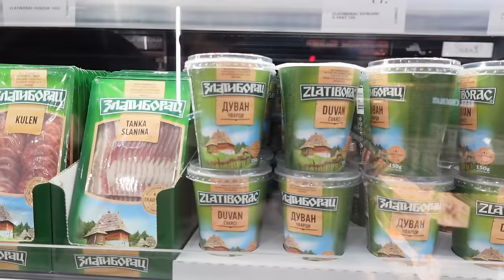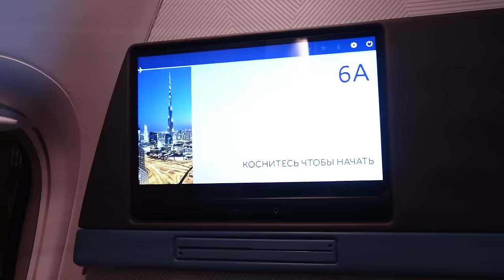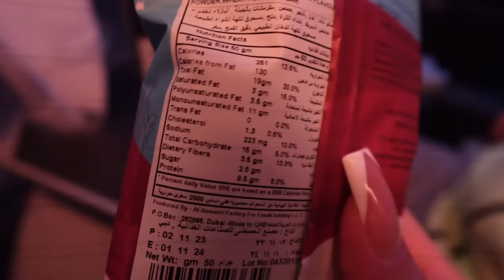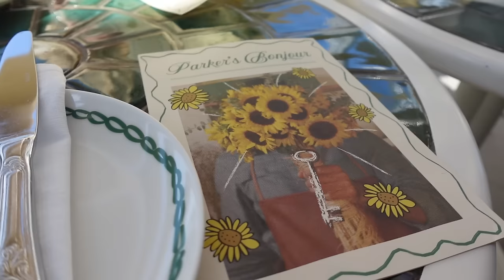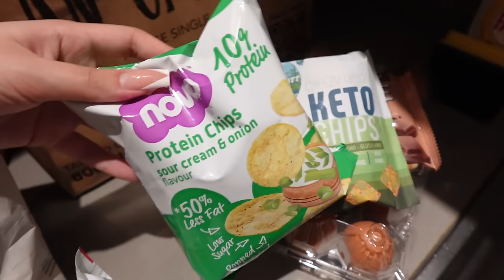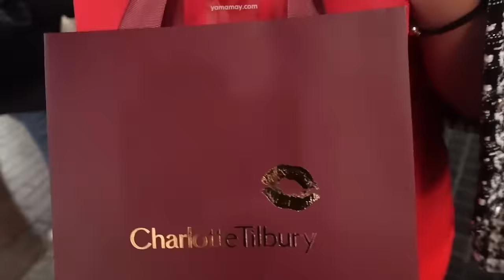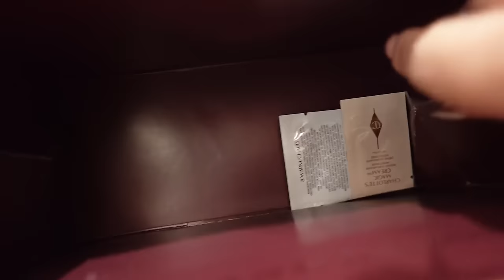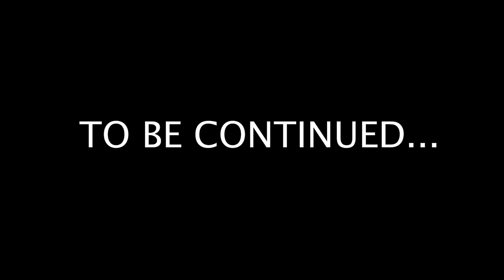DUBAI VLOG 1 - NAJLEPSE PUTOVANJE U ZIVOTU!